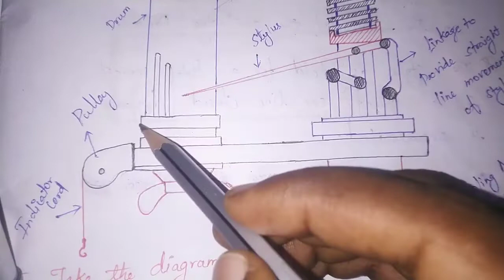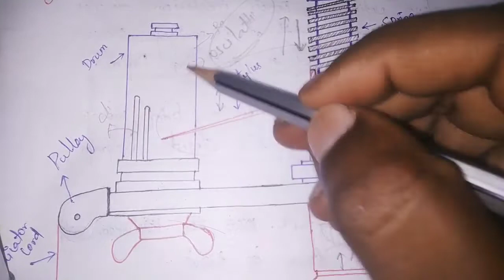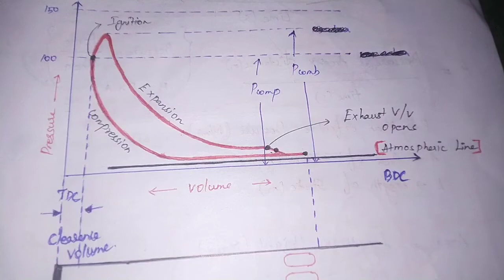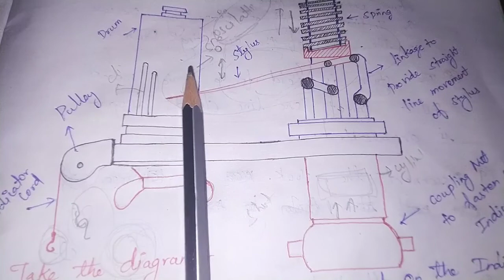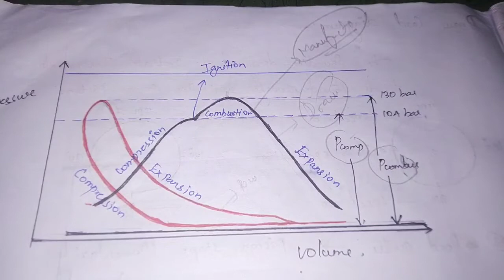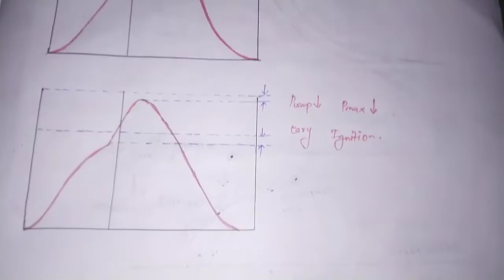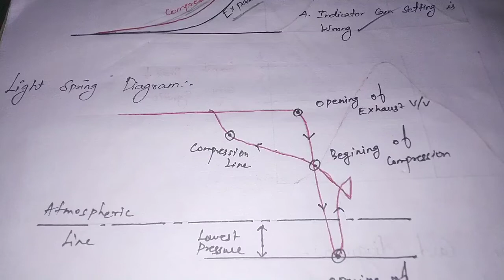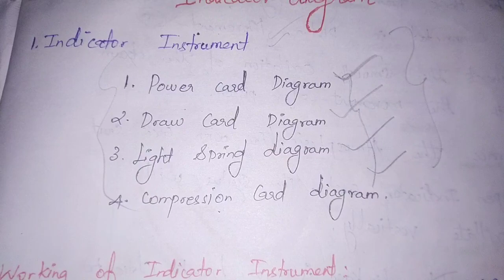Indicator Diagrams || Power And Draw Card Diagram|| Compression And Light Spring Diagram